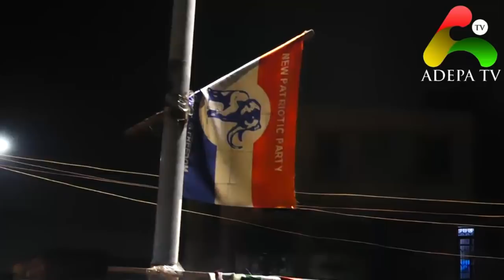More jubilation From Bantama after Nana Akufo Addo wining the Election